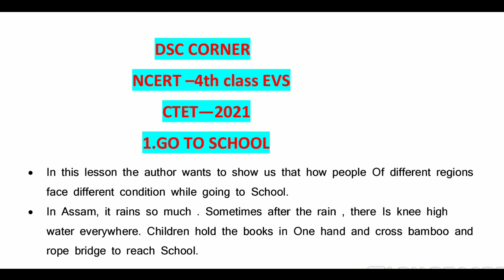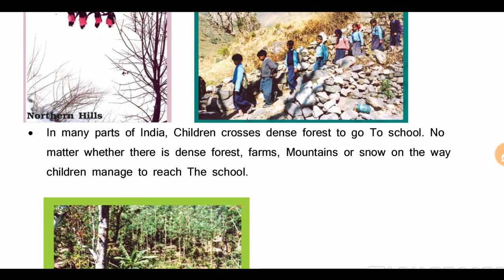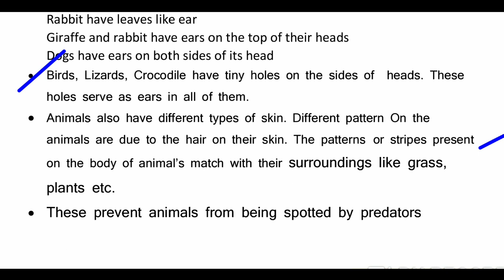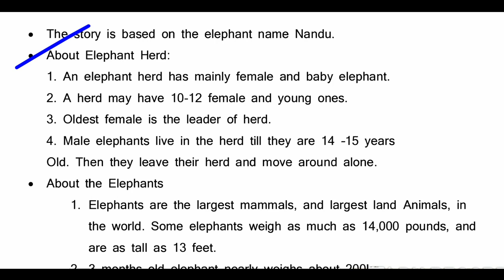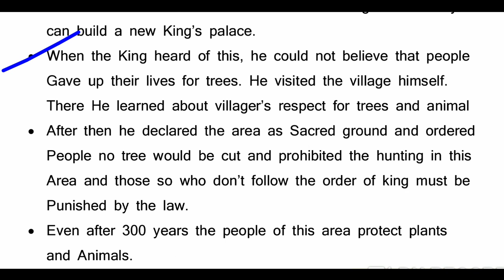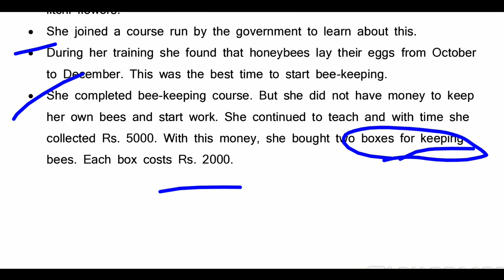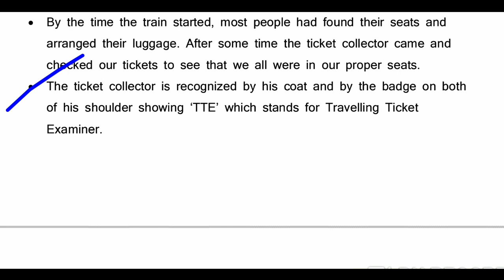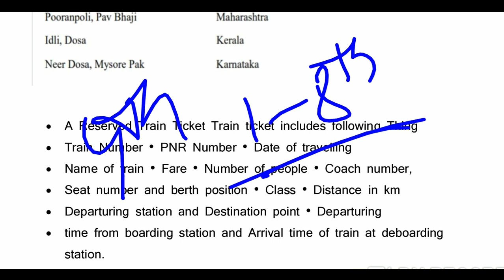c-tet ||ncert evs 4th class notes 1-8th lessons explanation in telugu|| DSC CORNER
Hello friends welcome to DSC corner . Aim of our channel is to explain apscert textbooks lesson wise topic wise and other DSC subjects like methodologies psychology GK the speciality of our channel is to provide PDF from every topic whatever explain hope this channel is useful to poor students housewives working people. So please support me. please share our channel to your friends... thank you

అందరికీ నమస్కారం మన ఛానల్ కి స్వాగతం మీ చానల్ ద్వారా ఏ పీ ఎస్ సి ఆర్ టి కి సంబంధించిన అన్ని అకాడమీ టెక్స్ట్ బుక్స్ ని లెసన్ ఎక్స్ప్లెయిన్ చేయబడును అలాగే చెప్పిన విషయాన్ని పిడిఎఫ్ రూపంలో నోట్స్ ఇవ్వబడును  ఎవరైతే కోచింగ్ కి వెళ్లలేని అభ్యర్థులు ఉంటారు అలాగే గృహిణిలు వేరొక జాబ్ చేస్తూ చదువుకునే వారికి మన ఛానల్ ఉపయోగపడుతుందని ఆశిస్తున్నాం
ఇలాగే ఆదరిస్తూ మీకు తెలిసిన వారందరికీ మన ఛానల్ ని షేర్ చేస్తారని కోరుకుంటున్నాను ధన్యవాదములు

AP new syllabus 1to 6th textbooks PDF
First class textbook pdf
Telugu

English

Maths

2nd class textbook pdf

English

Maths

3rd class textbook pdf

Maths

Evs

4th class textbooks pdfs

5th class textbook pdfs

English

Evs

6th class textbook pdfs

Maths

English

Social